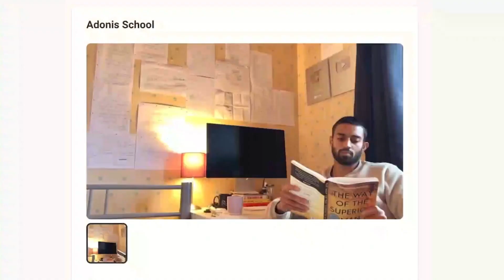Police Horror Story // Jordan Peterson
If you want to fast track your life, be sure to join Hamza's adonis school - Link in Comments guys :)

Explore the path of personal growth, spiritual enlightenment, and financial prosperity with our captivating video series on self-improvement, religion, and money. Join us on a journey of discovery, as we delve into practical tips, inspiring insights, and thought-provoking discussions to enhance your life in every aspect. Uncover the secrets to unlocking your potential, finding inner peace, and building a prosperous future.